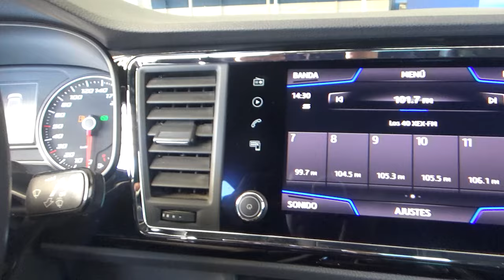Seat / Ateca / 2020 - 18507